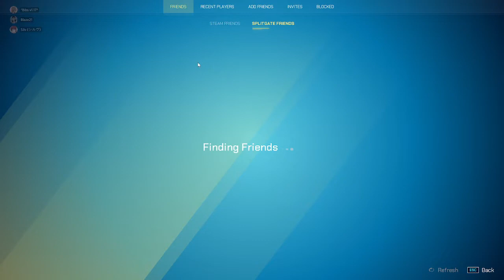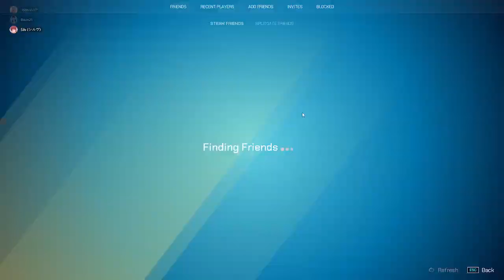Goofy times with the boys